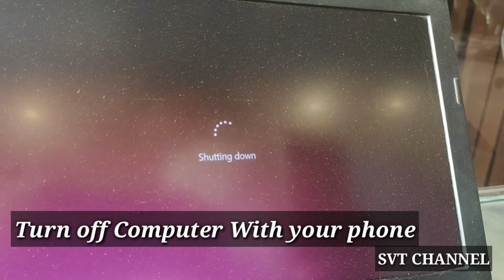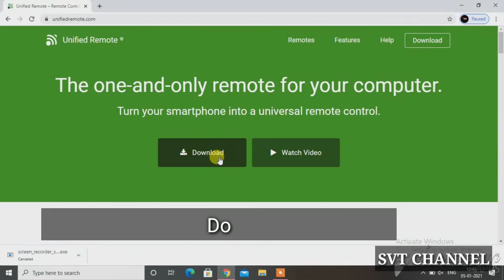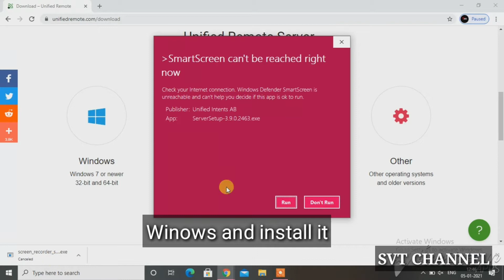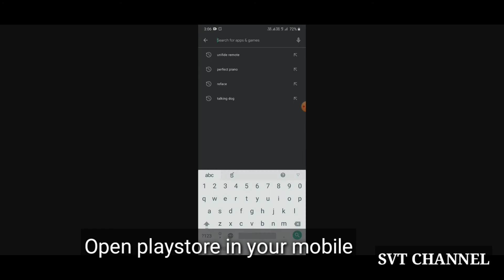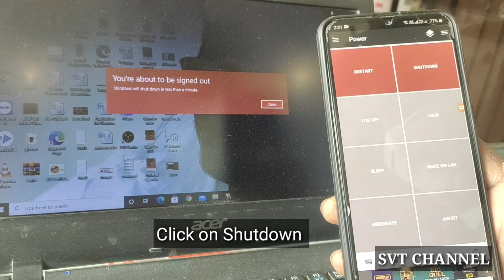Turn Off Computer With Your Phone|| How To Shutdown, Restart, Lock PC/Laptop From Android Phone Easy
Hi friends,

         In this video you will know how to turn off your computer , laptop from your phone .
      You should download software in your computer or laptop and also you should install apk (Unified Remote).
   And just make sure computer and phone are on the same network.
        You can do shutdown, restart, log off, hibernate, lock, sleep.